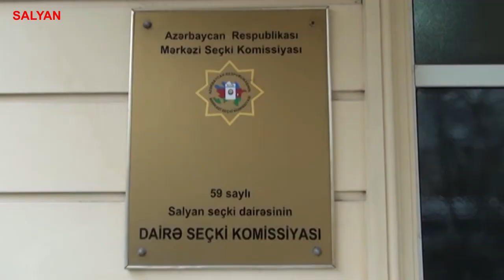Salyanda DSK üzvləri üçün keçirilən kurslar başa çatıb